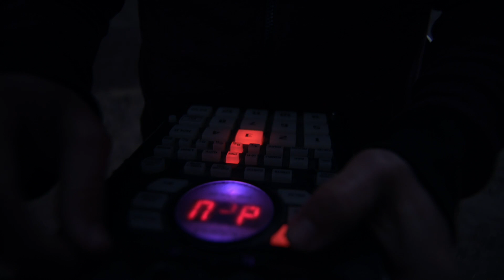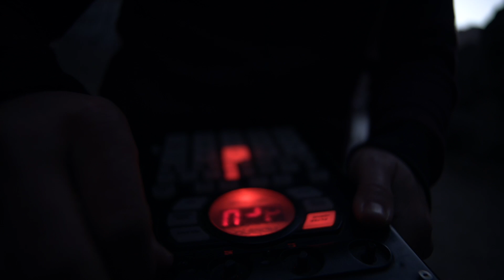Don't Plant Until After the Yuccas Bloom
A film about far west Texas by Joe Salinas and Tyson Swindell.